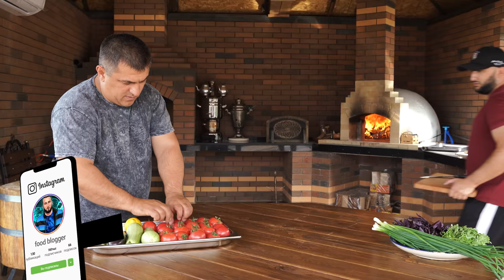Запёк целую ногу СТРАУСА ВЕСОМ 15 кг в печи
Интернет магазин ШЕЛКОВЫЙ ПУТЬ
Включи колокольчик 🔔 что-бы не пропустить новинки на моем канале.

Маринад:
Масло оливковое
Соль крупная морская
Аджика абхазская сухая красная

Запекали 4.5 часа

тренды лпх прячет голову в песок кфх факты рецепты натуральная кожа обложка на паспорт обложка для паспорта экзотическая кожа ostrich cowboy boots full quill ostrich boots ostrich skin ostrich leather давайте попробуем мясо страуса  प्लोवर ओवन ручная работа помпейская печь с мангалом жизнь в деревне